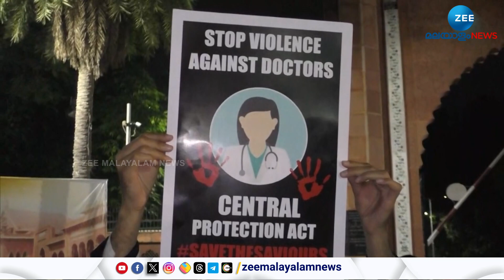Kolkata Doctor Case | ഡോക്ടറുടെ ​കൊലപാതകത്തിൽ സ്വമേധയാ സ്വീകരിച്ച ഹർജി സുപ്രീം കോടതി പരിഗണിക്കും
Kolkata Doctor Case | പിജി ഡോക്ടറുടെ ബലാത്സം​ഗ കൊലപാതകത്തിൽ സ്വമേധയാ സ്വീകരിച്ച ഹർജി സുപ്രീം കോടതി ഇന്ന് പരിഗണിക്കും